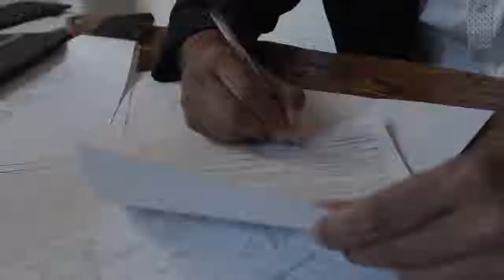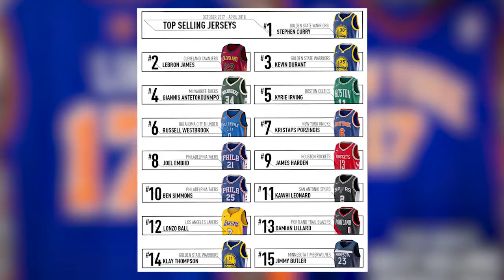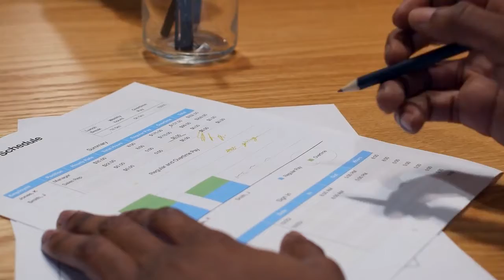10 Things You Didn't Know About Kevin Durant!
In today's video, allow us to show you some of the things you may not know about the NBA superstar Kevin Durant. Durant is an American professional basketball player who won the 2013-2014 NBA MVP award and since then, he established himself as one of the best players of all time. The player also nabbed several titles with the Oklahoma City Thunder before winning back-to-back championships with Golden State Warriors.

After just one year of college basketball, Durant has been eligible for the 2007 NBA Draft. He was also chosen second overall by the Seattle Supersonic. With these achievements, he had signed million-dollar deals with well known athletic brands. These are just some of Kevin Durant's achievements but there are still plenty of facts you need to know about the player! Be sure to watch the whole video because his other achievements will definitely surprise you!